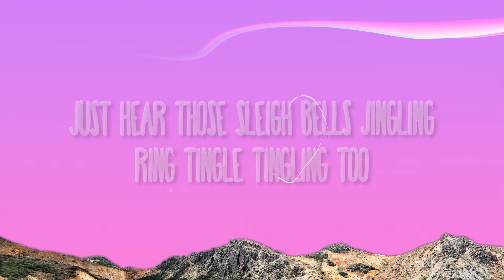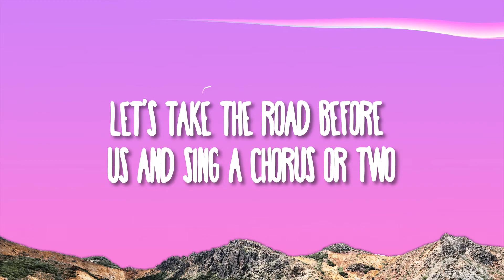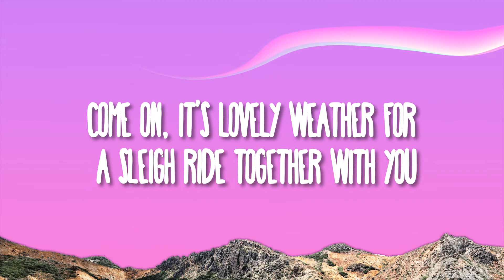The Ronettes - Sleigh Ride Music Popsong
The Ronettes - Sleigh Ride